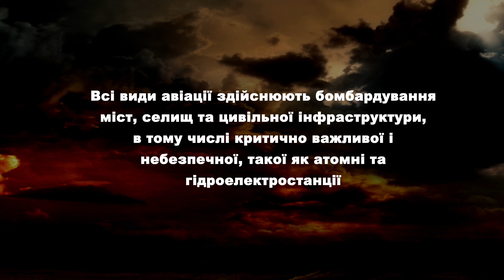НАТО! Закрийте небо над Україною! Врятуйте світ! NOflyZone | Вікна-Новини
Сотні тисяч дітей страждають через війну в Україні. На сьогодні найбільш вразливим лишається українське небо.

Агресор комплексно й активно застосовує свій повітряний й ракетний потенціал.

Побач більше!